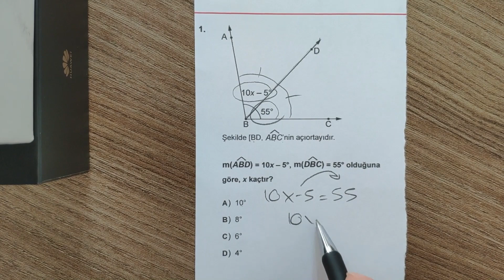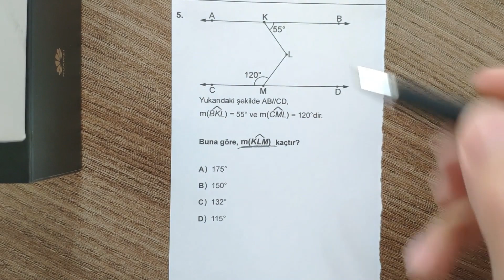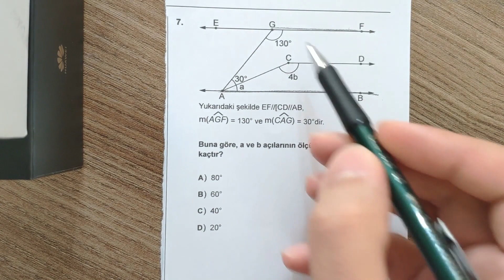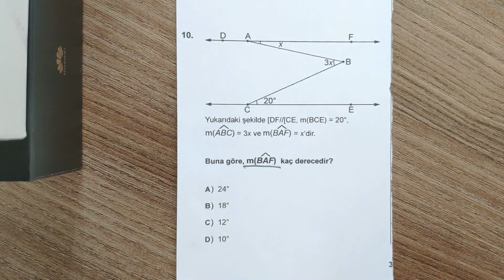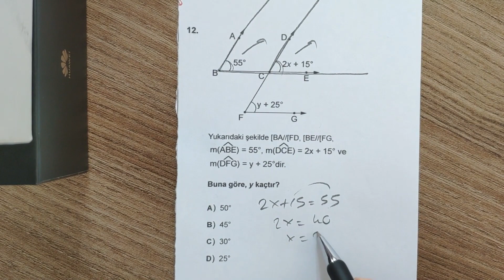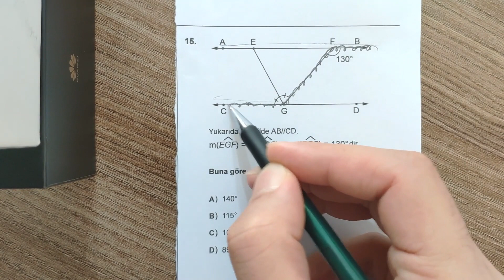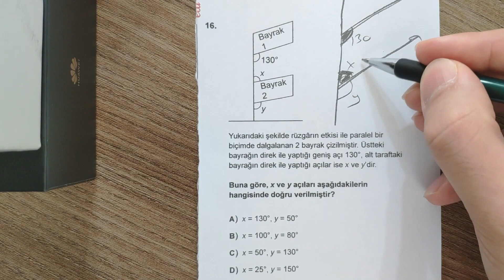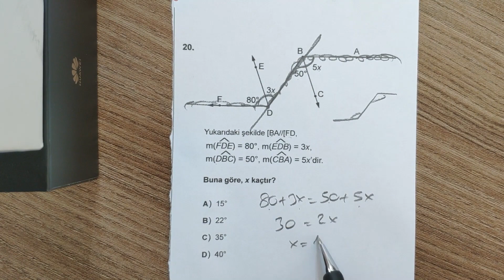Eba Doğrular ve Açılar 3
Yukarıdaki bağlantıya tıklayarak testi indirip çözebilirsiniz.